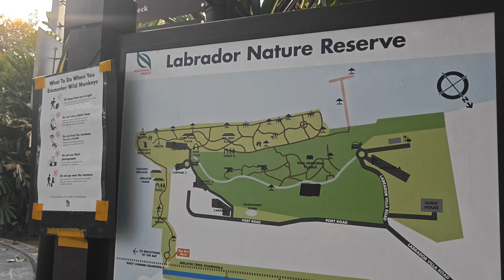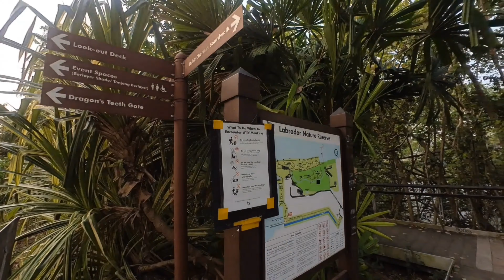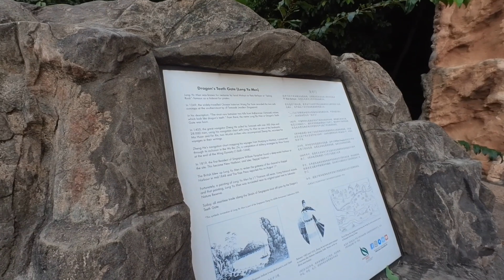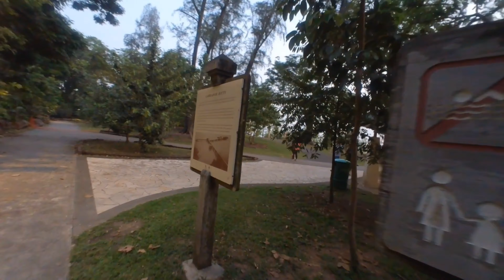202310 Labrador Park Singapore